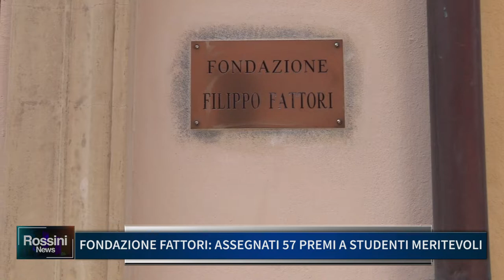FONDAZIONE FATTORI: ASSEGNATI 57 PREMI A STUDENTI MERITEVOLI